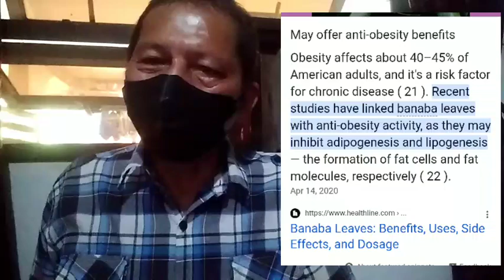BANABA Tulong sa KALUSUGAN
banaba
Banaba tree
Banaba leaves
Banaba fruit
kalusugan
health tips
health